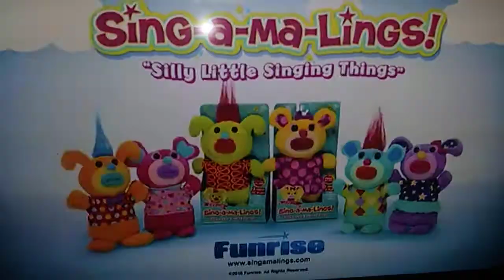Sing a ma lings commercial